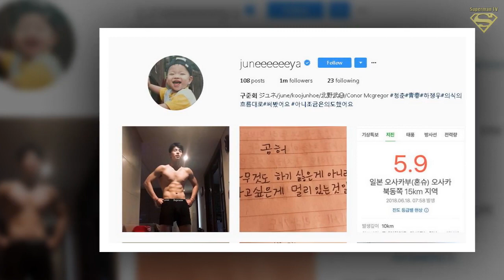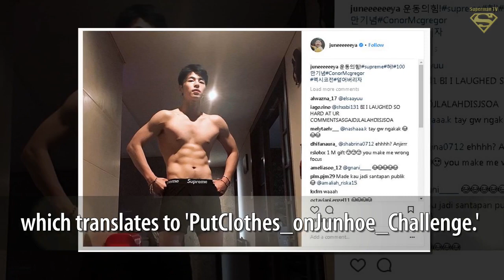iKON's Junhoe Reached 1 Million Followers on Instagram, Fans Celebrate It in a Most Hilarious Way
◕ Top Trending Today :
► Kpop Hottest News - Trends